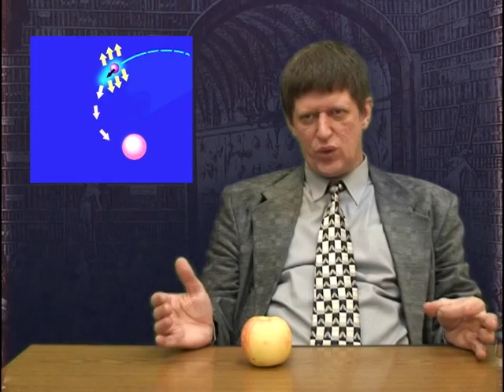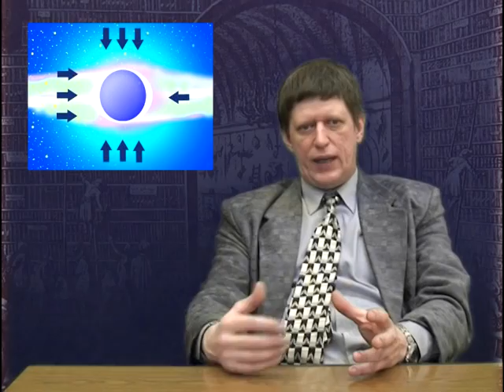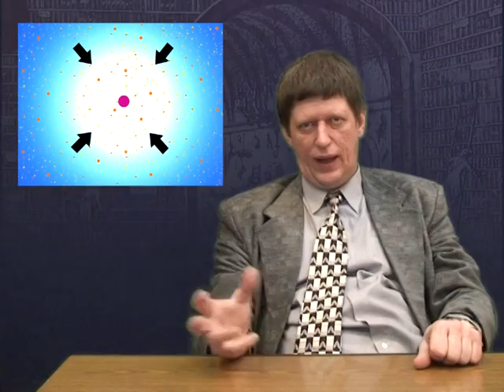"Технологии НЛО" 1 серия Физика наука гравитация на Катющик ТВ.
Каковы основные принципы и технологии "НЛО"? Почему современная физика находится в научном тупике по основным своим направлениям? Чем занимаются академики современной науки? Насколько современная физика соответствует нашей реальности и действительности? Каков реальный уровень современной физики (и не только)? Каковы основные принципы и технологии "НЛО"?

Об этом и многом другом рассказывает физик  Виктор Катющик.